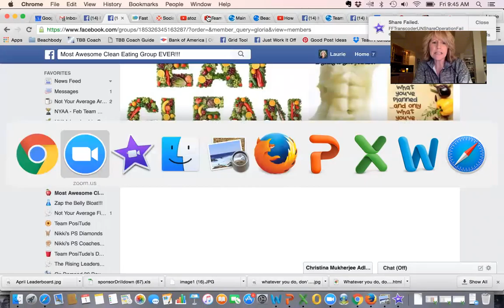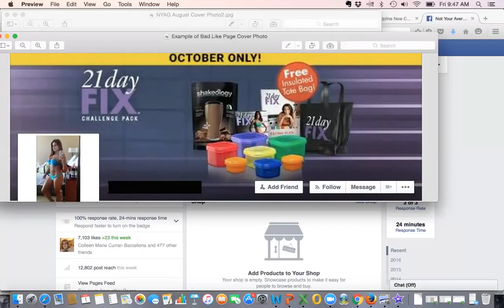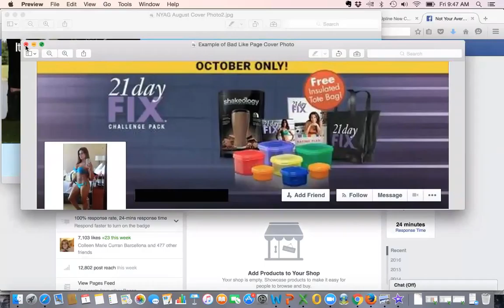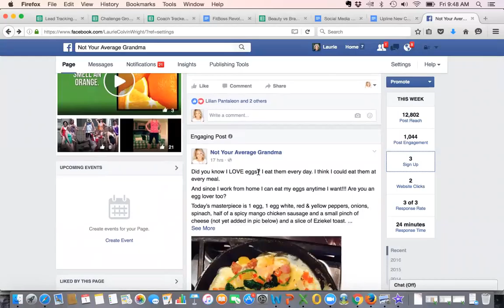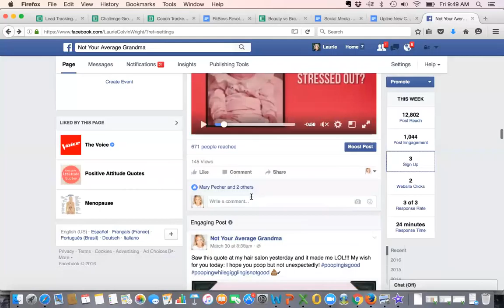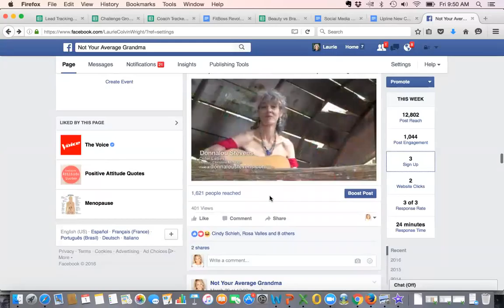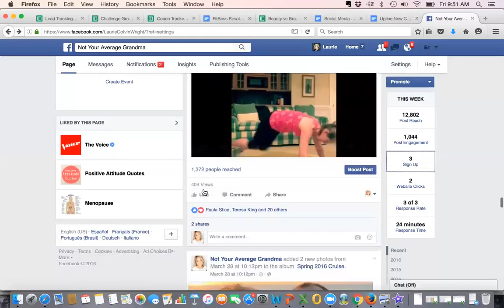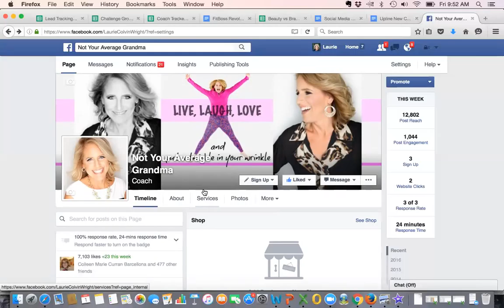Day 5 Social Media Boot Camp - Like Pages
What's the difference between Like Pages and your Personal Facebook page and why should you have a Like Page?